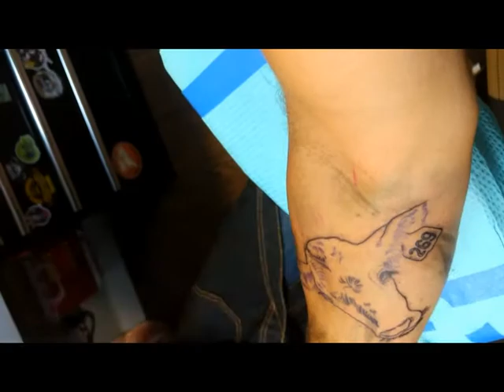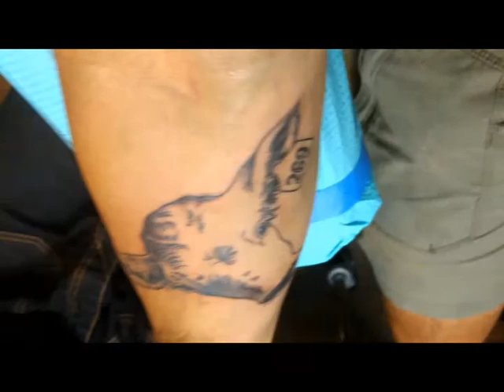269 Tattoo - Animal Liberation - Veganism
This tattoo is for all of the baby cows that are taken from their mothers and murdered. Those bonds of love should be respected, never destroyed.

Every time you drink milk, eat cheese, yogurt, products containing even trace amounts of milk or byproducts, you ensure that a female cow remains enslaved and sexually controlled. Those moms must stay pregnant all the time so they keep producing milk and their babies get taken away from them. Those babies get sent to veal crates or right to slaughter houses if they're male, if they're female they'll join their mothers as slaves. Eventually all the mothers go to the slaughter houses as well and end up as ground-flesh for burgers and leather products.

Thank you Krysten Dae for this tattoo. It was done even better than I requested, I am very happy with it. I will wear it with pride and your work will help others understand how their behavior can be changed to help cows. For people looking for tattoos, Krysten Dae is the real deal. She's knows her craft, she is vegan, uses vegan products, and carries on a good conversation while jabbing you thousands of times with a need 😂 Keep up the good work Krysten.